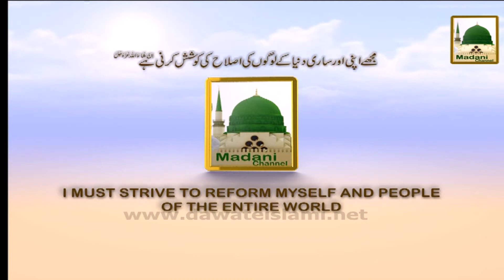Electronic Muballigh - Aaqa Ki Wiladat